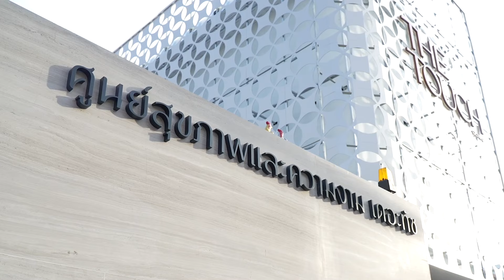ความรู้สึกของผู้เข้ารับบริการ The Touch Wellness and Beauty Center🏣✨ [ THE TOUCH ]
สัมภาษณ์ความรู้สึกของผู้เข้ารับบริการที่ The Touch Wellness and Beauty Center เมื่อวันที่ 26 ตุลาคม 2565

🏣✨ Flagship Store สาขาเซ็นทรัลอีสต์วิลล์ เลียบด่วน-รามอินทรา ศูนย์สุขภาพและความงามแบบครบวงจรบนพื้นที่ 1,300 ตรม.